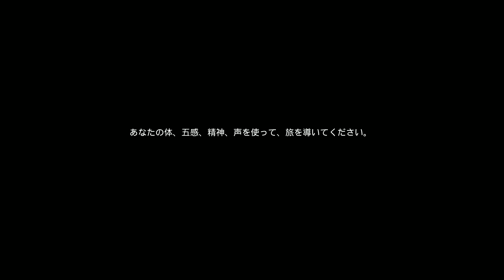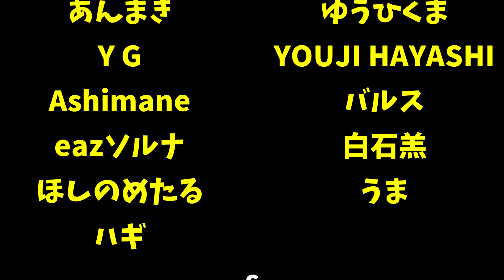サルになって進化するゲームが神ゲーだった！-Ancestors The Humankind Odyssey#1【ばんぶー】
Ancestors The Humankind Odyssey#ばんぶー#ゲーム実況#シミュレーションゲーム